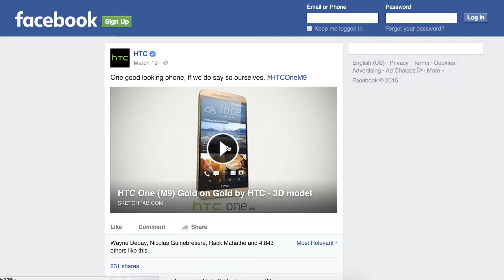3D Product Visualization For Brands | DEMO | Sketchfab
Sketchfab is empowering a new era of creativity by making it easy for anyone to publish and find 3D content online. With a community of millions of creators who have published millions of models, we are the largest platform for immersive and interactive 3D.

Discover how brands use Sketchfab for 3D ads, 3D configurator, and eCommerce.

Brands: Tesla, Leica, Heineken, Callaway, HTC, HP, CitiBike, Apple